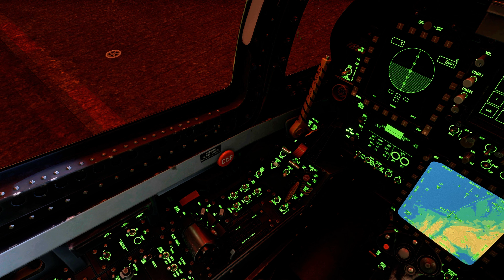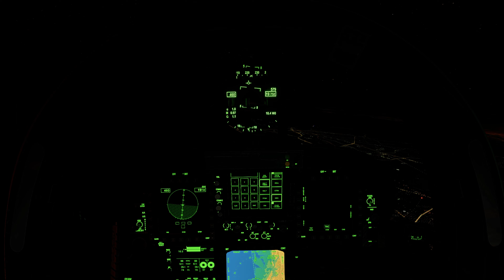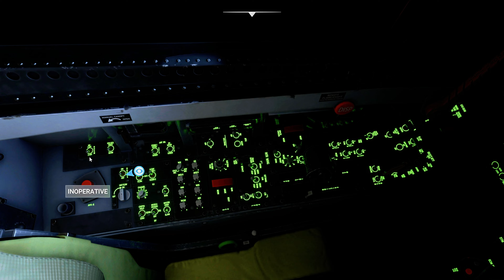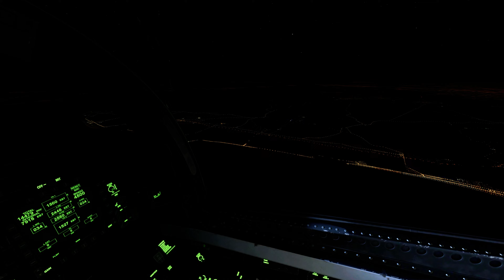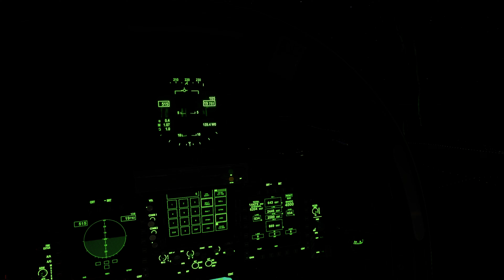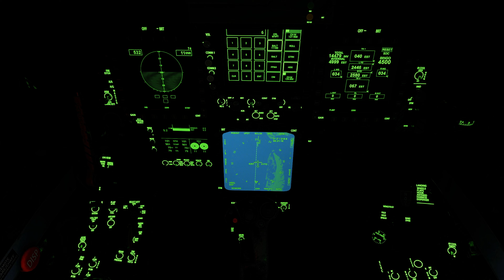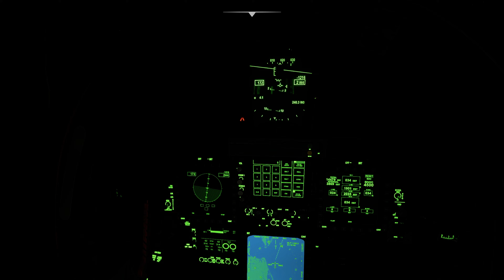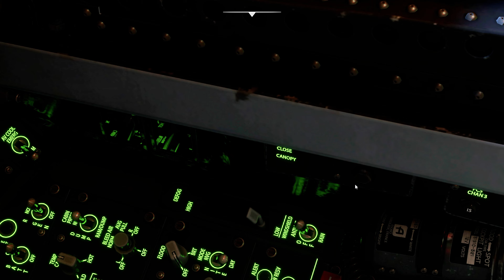Navy Midnight Navigation And Air Carrier Landing Training In A F/A-18